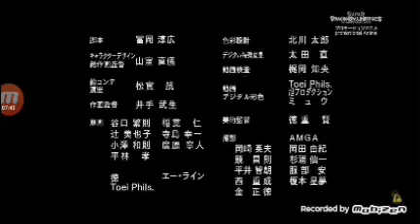Super dragón ball héroes capítulo 33 guerrero encapuchado una nueva aventura